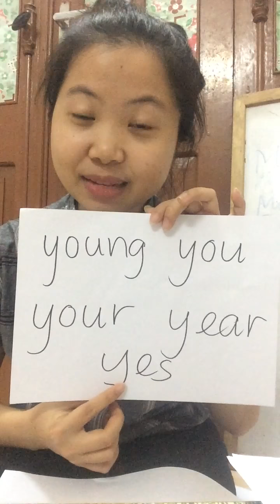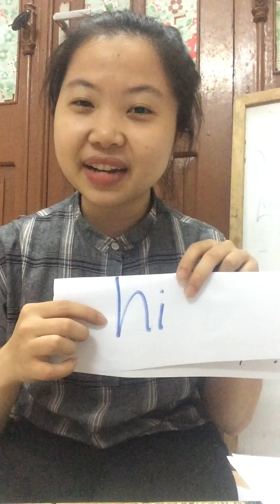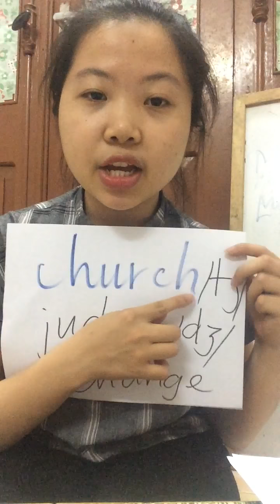Cách phát âm âm /tʃ/, /dʒ/, /h/, /j/